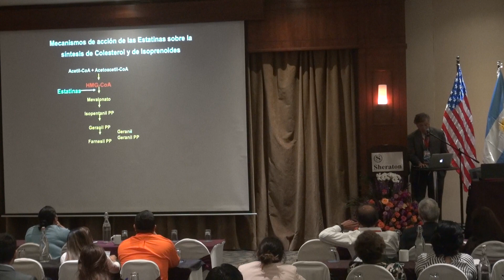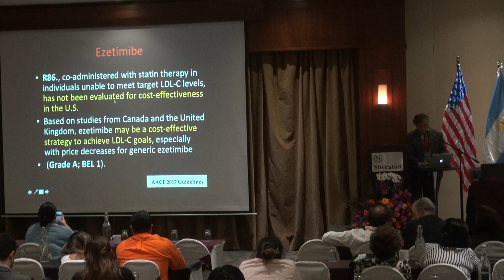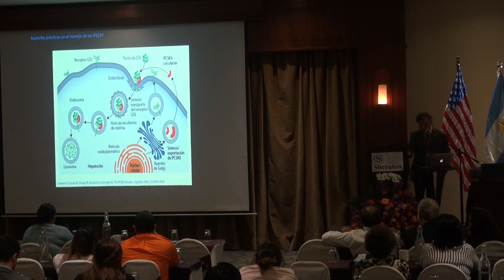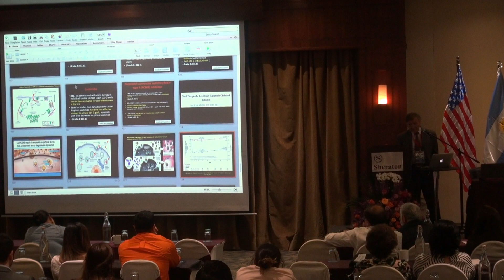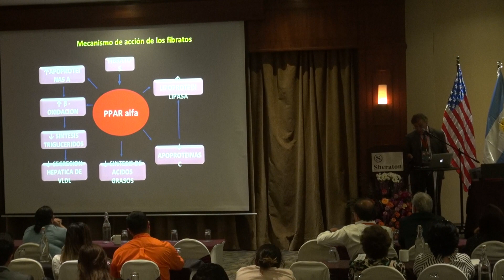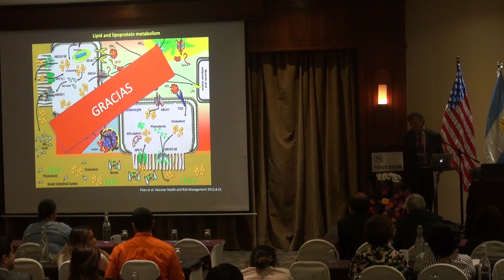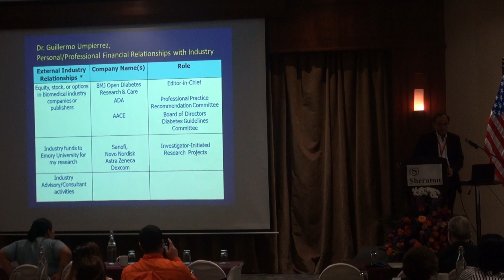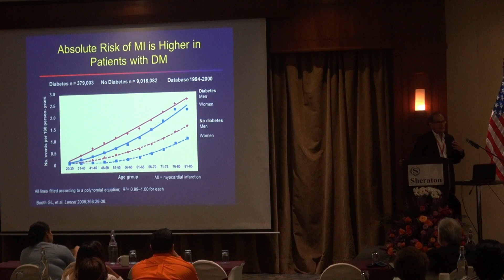VIII CONGRESO INTERNACIONAL ATEROSCLEROSIS Y ENDOTELIO - 2019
Parte III
El non- HDL un objetivo válido ?
Dr. Miguel Pasquel (Endocrinólogo)

Parte I
Enfermedad Cardiovascular en Pacientes con diabetes
Dr. Guillermo Umpierrez (Profesor de Medicina)